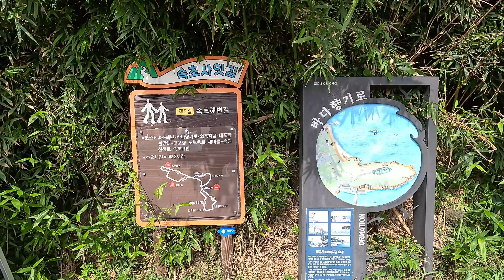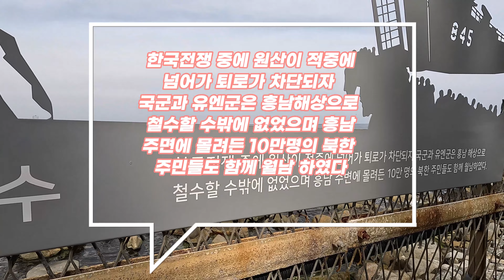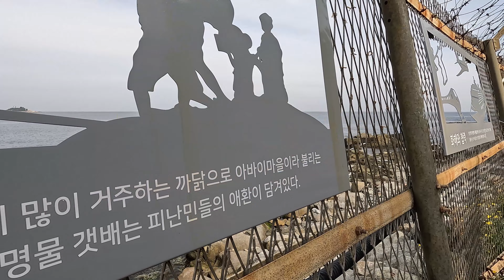가을의 진한 향기를 느낄 수 있는 국내여행지추천 바다 둘레길! 속초여행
안녕하세요! 스타일힐링 입니다.
오늘은 가을의 진한 향기를 느낄 수 있는 국내여행지를 소개해 드리려고 합니다.  바로 국내여행지 추천 속초의 외옹치항 바다향기로 입니다. 총 1.7Km 길이로 속초해수욕장과 외옹치항을 연결하는 산책로 입니다. 길을 따라 걷다 보면 아름다운 바다 풍경과 함께 울창한 소나무 숲을 감상할 수 있습니다.